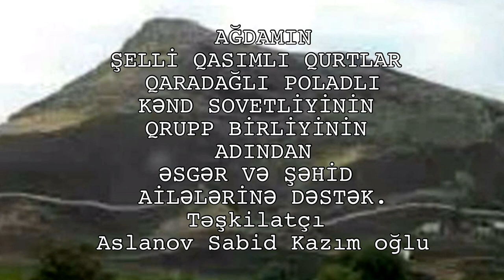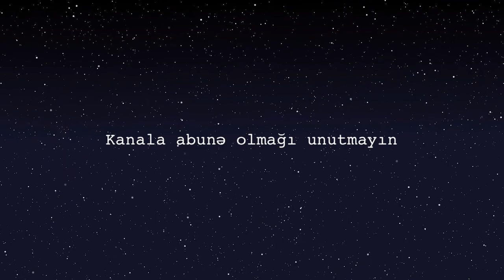Şəhid Xosrov Məmmədovun Ailəsini Şelli Birliyinin üzvüləri ziyarət etdilər